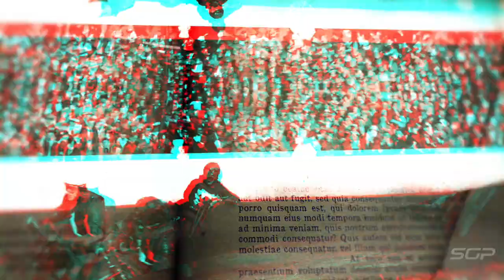IN LOVE WITH SPEEDWAY !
FIM Speedway Grand Prix

Discovery Sports Events